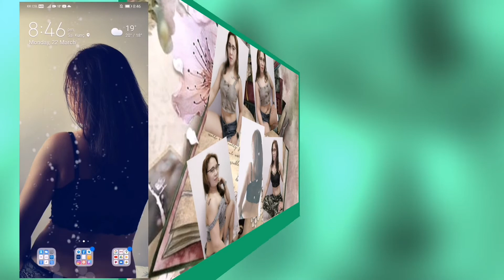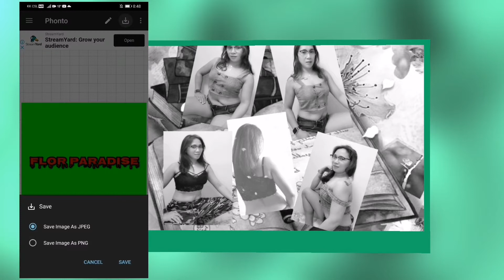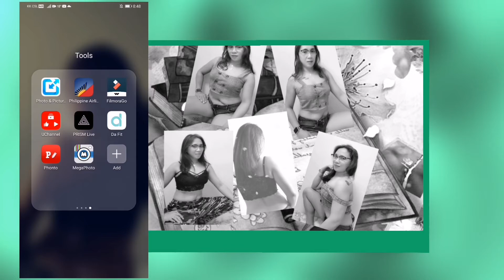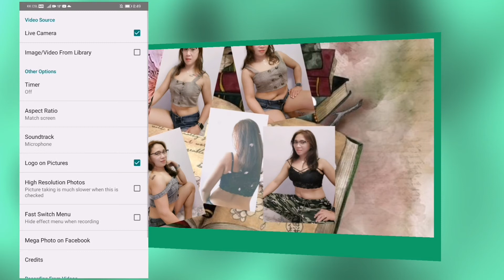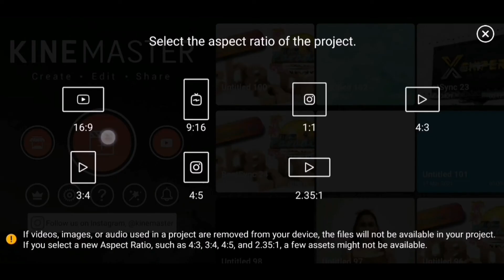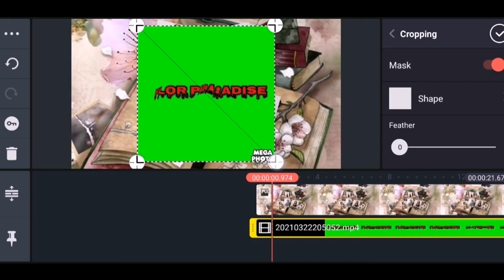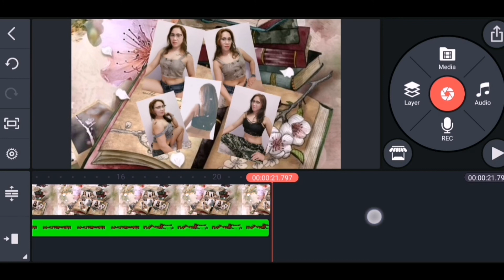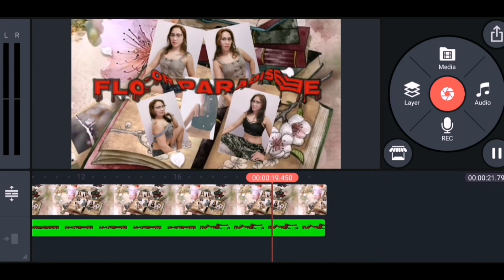Motion tutorial using( KineMaster, Phonto, Megaphoto, Pinterest)